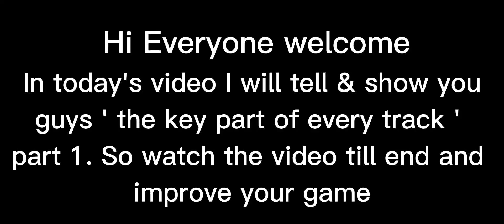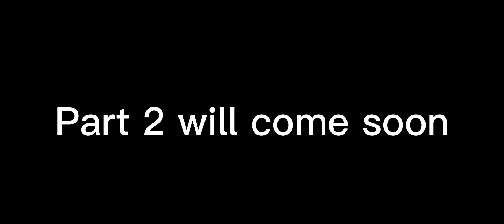Asphalt 8 | Key part of every track😳 Part 1✅